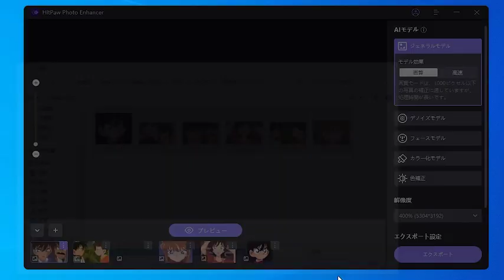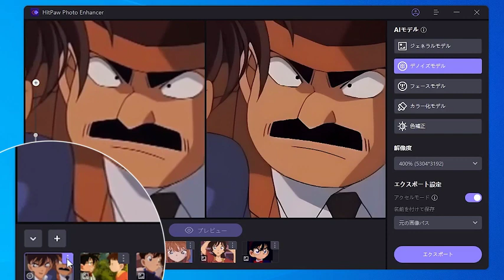【ai高画質化】コナンの顔が違う？！HitPaw Photo Enhancerを使って、アニメ「名探偵コナン」の画像を高画質化に！初期作画を見よう！今と昔どちらが好みですか？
名探偵コナンの作画崩壊が話題になっています。名探偵コナンの絵柄（作画）は、今と昔どちらの方が好みですか？
HitPaw Photo Enhancerを使用して、名探偵コナンの画像を高画質化し、より鮮明な画像にすることができます。荒い画像を綺麗にする！とても簡単ですが、ぜひ使ってみてください。

00:00​​　作画崩壊のシーン
00:15　昔の絵柄と今の絵柄の比較
00:41　高画質化の方法
01:32　高画質化前と高画質化後の比較